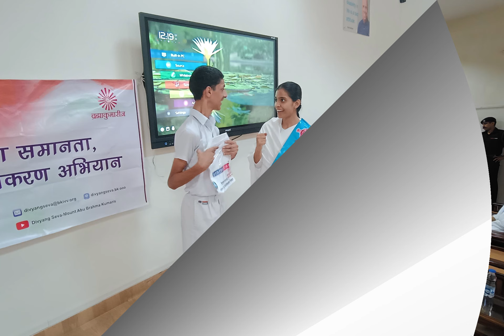दिव्यांग सशक्तिकरण अभियान:Asha School,Chandi Mandir,Sector-C,Cantt,Panchkula- Haryana.आशा स्कूल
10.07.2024: Asha School,Chandi Mandir, Sector- C, Cantt: Panchkula- Haryana
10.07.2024: आशा स्कूल चंडी मंदिर,सेक्टर-सी,कैंट पंचकूला-हरियाणा

Divyang Seva Department of Brahmakumaris, Shantivan, under the Theme –Empowering
persons with Disabilities and Ensuring Inclusiveness & Equality is conducting  statewide campaign with the collaboration of state Govt. With the grace of Almighty. Seva team is getting grand success.
Its main mission is to do worldwide services too for empowering differently Abled persons through self-realization and teachings of Rajyoga Meditation to develop inner qualities & virtues.
Seva team is visiting to  all VI,HI & ID institutions (Specially Disabled Persons) to give them motivation regarding how to face the challenges.
Department has printed  Braille Books for Visually Impaired which  are gifted to all  such Institution’s libraries. Blessing cards are printed to give them on special occasions. Different value based games are  played with VI students which help to face the challenges & to test IQ of each too. Talent shows are conducted to motivate their inner qualities, so talented students get inspiration. 3D models are prepared by Divyang Seva Dept. which provide the knowledge of Meditation Course.
 For Hearing Impaired people some sign language motivational stories are uploaded on You Tube channel which is getting lot of inspiration. Care takers  of  ID people are trained by conducting special training programs  which are very helpful.
Chitr se Charitra | draw your Destiny Drawing Book are  printed by Divyang Dept. Each page contains  drawings  based on different  Virtues.
Mission for Empowering the persons with disabilities has shown a path way to entire state for promotion of inclusiveness and equality in a larger society.
Whole hearted co-operation from Brahmakumaris Centers for each state is praiseworthy. Initially it looked difficult but with the constant training programs, it inspired the resource persons & they conducted perfectly as team wor